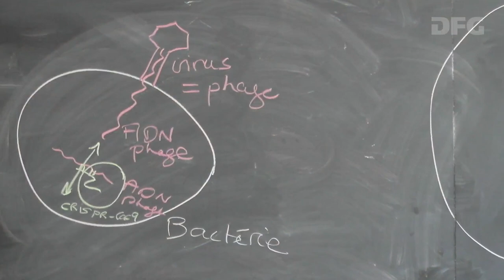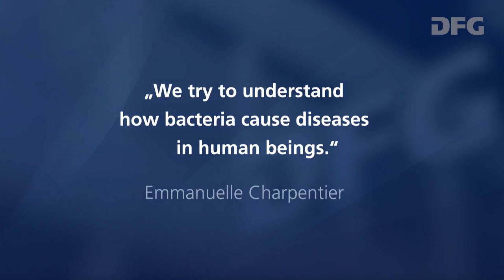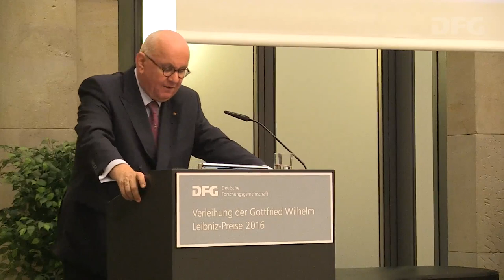Preisverleihung an Professor Dr. Emmanuelle Charpentier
Sehen Sie Kurzporträt, Laudatio und Preisübergabe anlässlich der Gottfried Wilhelm Leibniz-Preisverleihung 2016.